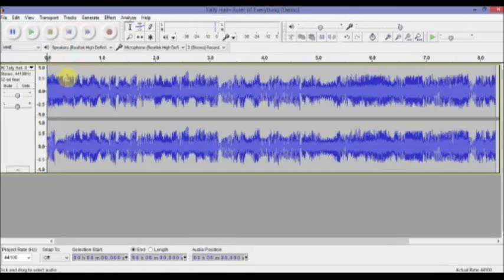He's A Jackrabbit! (Tally Hall)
There was a part in Tally Hall's 'Ruler of Everything' demo that was backwards, and I was curious about what it said!